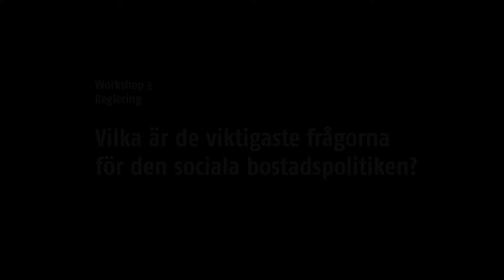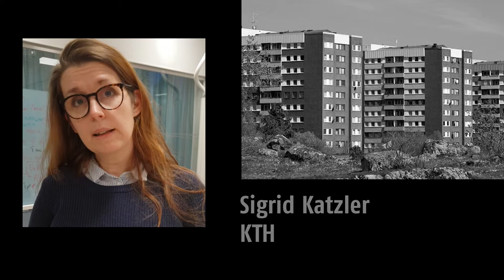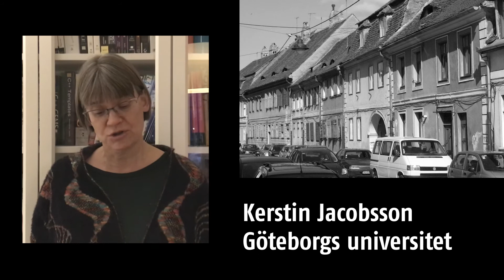Reglering. Nya vägar framåt för en social bostadspolitik. Vilken är den viktigaste forskningsfrågan?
Forskningsrådet Formas fick 2016 i uppdrag av regeringen att genomföra en satsning på forskning för en social bostadspolitik.
I januari 2019 frågade Formas forskare och praktiker vilken den viktigaste forskningsfrågan är när det gäller social bostadspolitik. De fick svara med filmer där de berättade om sin syn på och sin forskning inom ämnet.
29 mars 2019 bjöd Formas, IQ Samhällsbyggnad och ArkDes forskare och praktiker till en aktiv eftermiddag för att utbyta erfarenheter och finna nya vägar framåt för en social bostadspolitik. Då visades bland annat denna film som inspiration inför de workshopar som hölls under dagen.